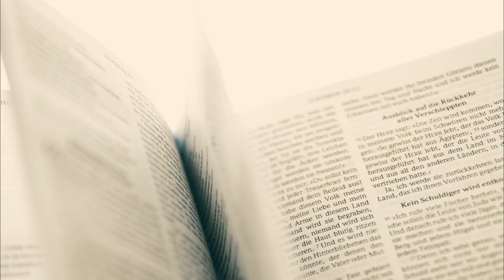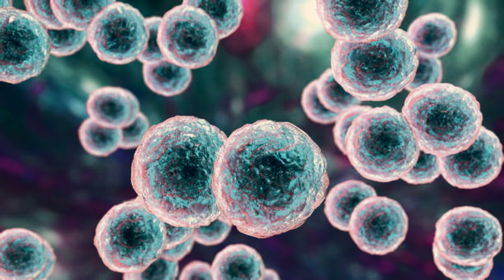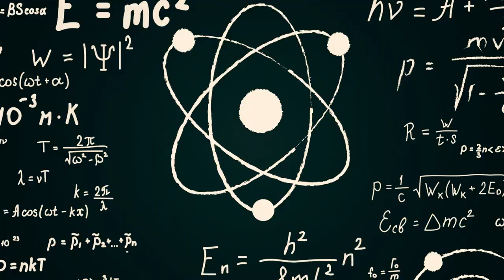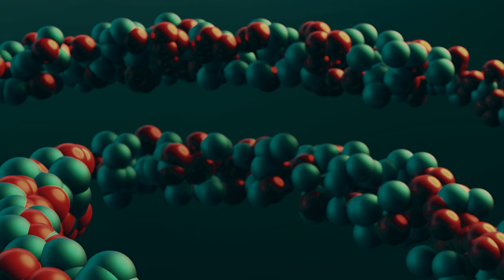ABDULLAH ITALIANO:I segreti Del Maestro Di Neville Goddard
abdullah, di origini etiopi, fu un rabbino mentore del famoso Neville Goddard. Ebbe numerosi studenti, ma Neville spiccò tra tutti. Grazie ai suoi insegnamenti, Neville trasformò radicalmente la sua vita. Abdullah, esperto di ebraico, iniziò Neville alla Kabbalah. Fluentemente, interpretò la Bibbia, sostenendo che l'essere umano è Dio e può trasformare la vita tramite la consapevolezza.